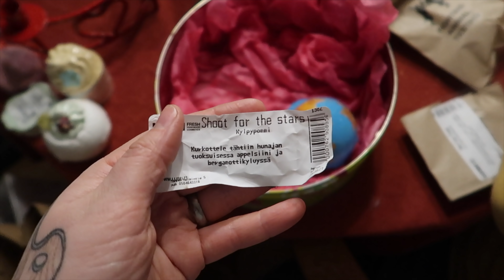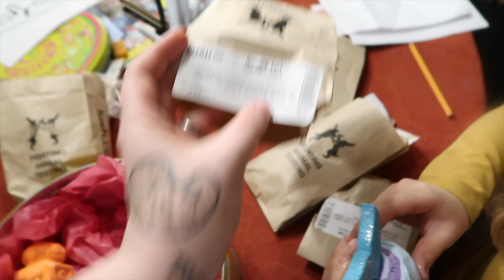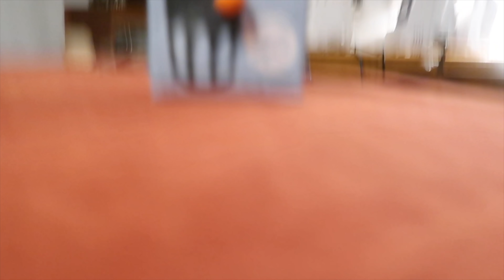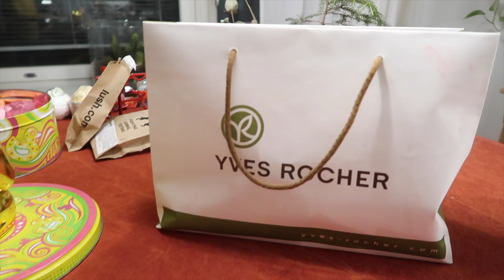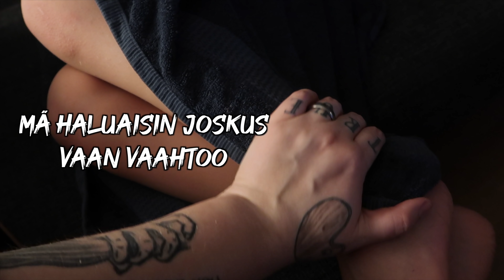Minit testaa: Lush ja Yves Rocher joulutuotteet 🎄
Halipatsuippa! Tällä kertaa Minit testaa Lushin ja Yves Rocherin joulutuotteita ❤️ Kaikki videolla näkyvät tuotteet saatu testiin 🙌🏻